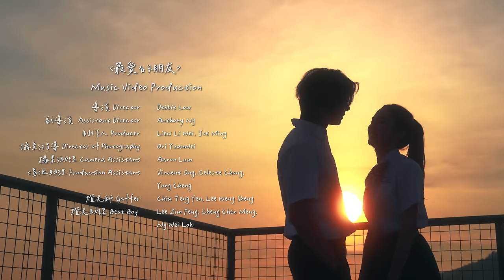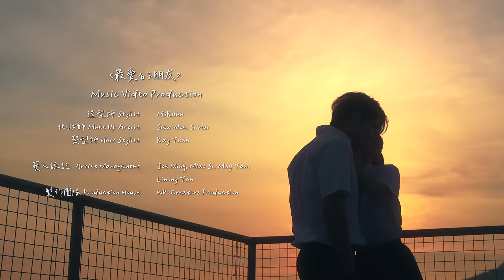【最爱的朋友】Mskuan & Glenn Yong (Official MV)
主要赞助 Presented By ： VIDA C

Label : 洗脑 Music @xinaomusic
Executive Producer : Prashan Chitty / Melakaboy

製作 Producer: Adam Sang 郑如川
作詞 Lyricist: Adam Sang 郑如川, Glenn Yong 容启航
作曲 Composer: Adam Sang 郑如川
編曲 Music Arranger: Chris M.Yong
配唱製作 Vocal Producer: Adam Sang 郑如川
錄音 Recording Engineer: Zikri, reckless escapades
混音 Mixing Engineer: 道鹏.daw
錄音室 Recording Studio: XENO Entertainment, Golden Sound Studio
母帶後期處理 Mastering: Dawpeng

導演 Director ： Debbie Low
副導演 Assistant Director ： Anthony Ng
製作人 Producer ： Liew Li Wei, Joe Ming
攝影指導 Director of Photography ： Ori Yuanwei
攝影助理 Camera Assistant : Aaron Lum
場地助理 Production Assistant : Vincent Ong, Celeste Chong, Yong Cheng
燈光師 Gaffer : Chia Teng Yen, Lee Weng Sheng
燈光助理 Best Boy:  Lee Zim Peng, Cheng Chen Meng, Ng Wei Lok

美術指導Art Director ： Too Wen Huel
美術支援 Art Department： Chang Chin En, Teoh Hui Jun, Loh YC, Ho Zhi Yee, Sarah Tan Yu Xuan
剪輯師 Video Editor: Yong Cheng
調色師 Colorist : Yen Nam
側拍 BTS （照片）: Mackiddbill, Rhun Xin Lee, Yen Nam
側拍 BTS （影片）: Jackson Ng
製作團隊 Production House : WP Creators Production

造型師 Stylist： Mskuan
化妝師 Make Up Artist: Siew Wen, Si Hui
髮型師 Hair Stylist: Kay Tuan
藝人經紀 Artist Management: Joe Ming，Miao Si， May Tan，Limmy Tan

編舞 Dance Choreographer: Danny Lee, Jestinna Kuan
舞蹈協調員 Dance Coordinator: Dicky Kam
舞者Dancers: Crystal Low，Ben Lim， Ella Wei，Levin Loh，Shermaine Choong，Tiffany Teoh， William Hee

臨演 Extras Extras: Joe Ming, May Tan, Limmy Tan, Annette Sew, Isabelle Lee, Fyan Chong, Yeoh Hui Ming
, Victoria Chong, Triple Yam, Edmund Lee, Ray Lee, Aina lwasaki, Cynthia Chee, Sam Zhi Jun, Soon Fai, Edwin Yap, Chennice Keh, Leong Chi Wey, Leong Jean Eu, Nickson Ng, Hui Jun, Andrew Mok, Poi, Lim Hock Chia

(P) Paranormal Records Sdn Bhd